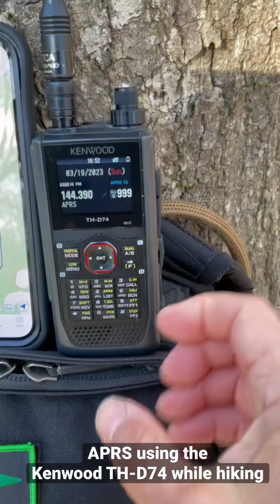APRS with the Kenwood TH-D74 while hiking at The Ridge Nature Area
APRS with the Kenwood TH-D74 while hiking at The Ridge Nature Area. APRS is like ham radio text messaging. In this case I was using it to beacon my location as KI4ASK-7. Also shown in the video is the APRS.FI iOS app used to view the APRS map.